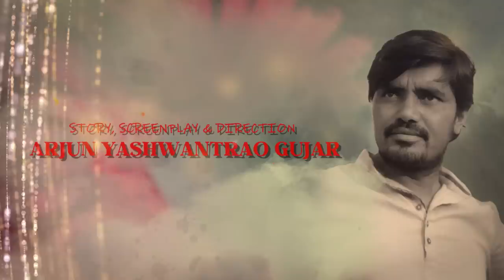Saral Lyrical Song | lagan | 6 may | Chinmayi Shripada | Onkarswaroop Bagde| P Shankaram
आता आपल्या प्रेमाच्या पुनवेचा चांद उगनार..
'सरलं'..आलाय बघा..

Writer & Director : Arjun Yashwantrao Gujar
Executive Producer Mangesh Bhimraj Jondhale
Dop : Sopan Purandare ,Ranjit Mane
Singers : Onkarswaroop Bagde, Chinmayi Shripada
Lyrics  : Nilesh Katake, Gajanan Padol
Music Arranger :  Vinit Deshpande
Sync Sound & Designer Vikas Khandare
Violin : Sachin Ingale
Flute : Nilesh Deshpande
Recorded By : Avdhut Wadkar (ajivasan Studio , Mumbai )
Tushar  Pandit ( Don Studio, pune)
Mixed by :  Shreyas Dandekar   ( Pancham Studio, Pune)
YouTube Managed & Thumbnail - Shubham Sonwane
Music Label - Gujar Brothersent Ertainment

Ajay Gogawale | Guru Thakur | Adarsh Shinde | Chinmayi Sripada | Vijay Narayan Gavande | P Shankaram | Onkarswaroop Bagde  | Rohit Nagbhidie  | Babasaheb Ranjvan | RN Akhade | Nilesh Katke